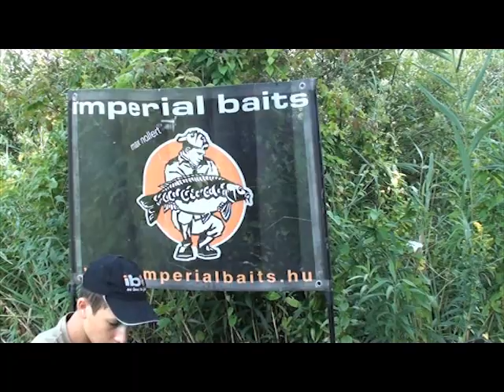Imperia Baits Bojli Suli 2011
Imperial Baits Big Carp fishing in Lake Pölöske in Hungary, pontyhorgászat, big carp fishing, carpfishing, bojlis horgászat, big carp, karpfen, carpo, carp